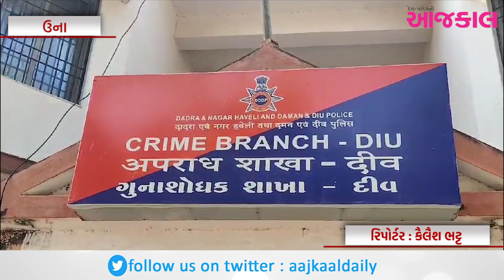દીવ માંથી બે નકલી પોલીસ પકડાઈ